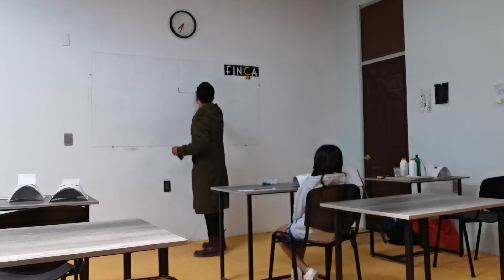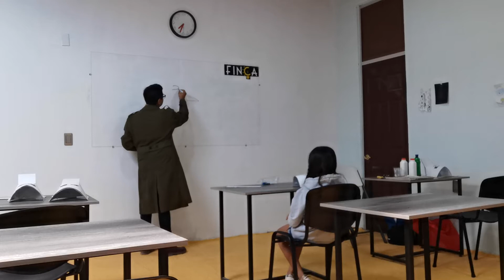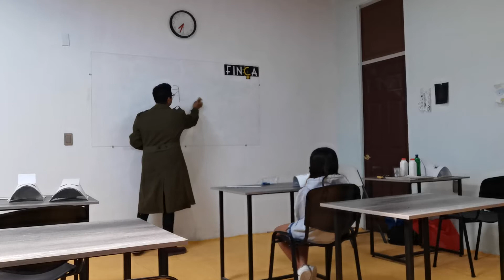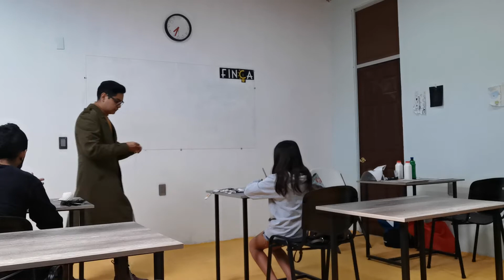Taller de elaboración de máscaras de Tastoán en Finca Escuela de Arte y Emprendimiento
Clase #2 Ensamble de nariz, boca y empapelado con técnica de papel maché

Abril 2021